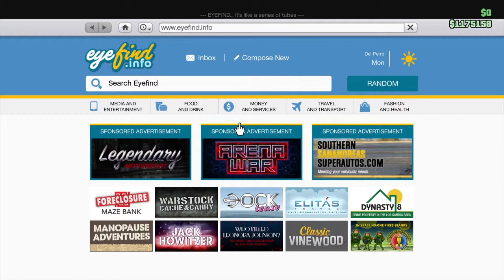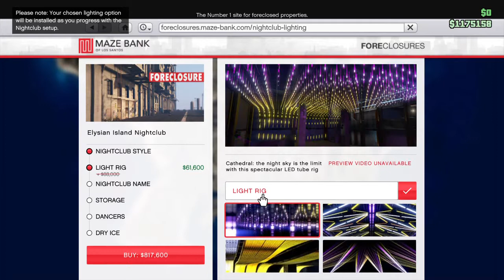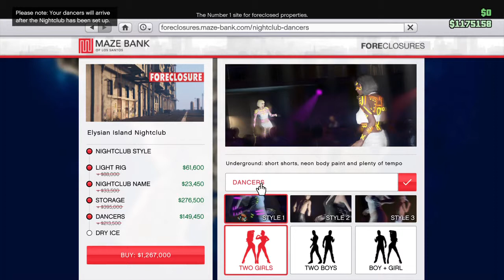gta 5 nightclub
bought a nightclub and now I am broke again